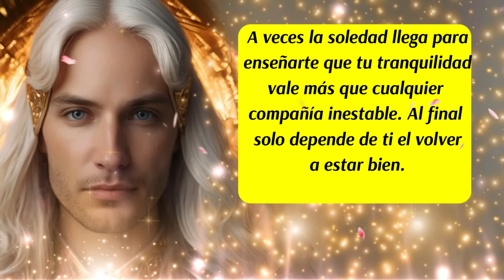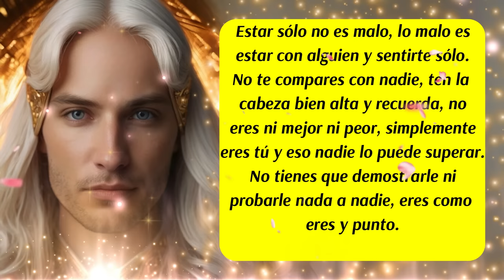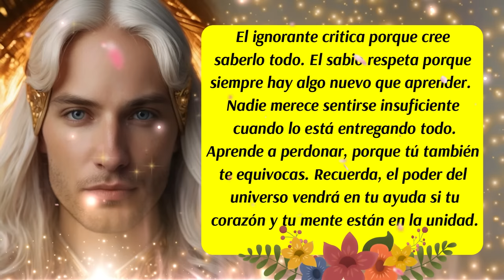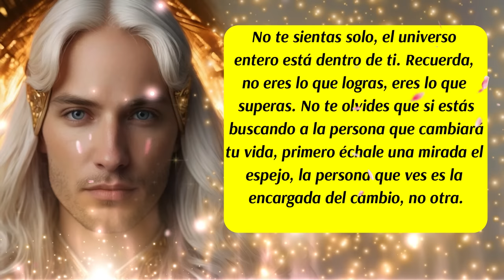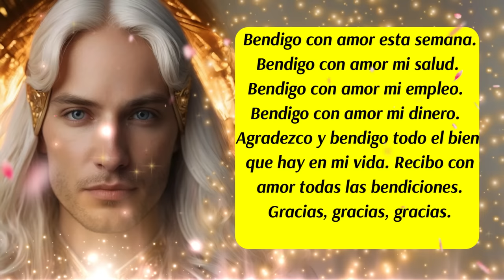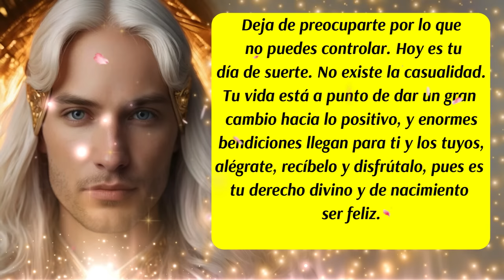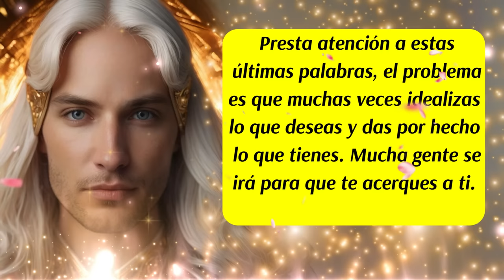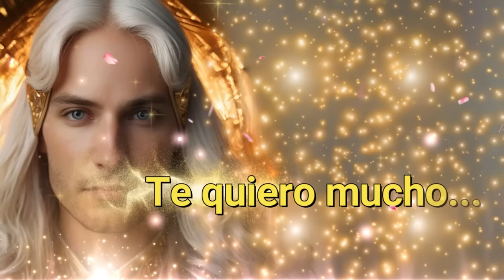💌Siempre fuiste elegido🎯Por eso no te gusta estar rodeado de mucha gente🚨Te tienen miedo🌈ángeles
00:00 Presentación
00:06 Bienvenida
00:16 Inicio del Mensaje de los Ángeles y del Arcángel Metatrón
00:39 Los Ángeles te hablan
01:38 Consejo del día
02:07 Mensaje de las Energías Angelicales
02:56 Mensaje de tus Ángeles Guías
04:15 Decreto del día
05:33 Arcángel Metatrón te habla
06:13 Oración al Arcángel Metatrón
07:02 Código Sagrado
07:34 Mensaje de tus Guías Espirituales
08:26 Mantra Poderoso para buscar Solución inmediata a cualquier Problema
09:05 Los Ángeles te hablan
09:50 Despedida
✅Este canal es para ti y pensado en ti, vive con la absoluta certeza de que aquello que deseas ya existe y está buscando el modo de manifestarse con la asistencia y ayuda de los ángeles, arcángeles, guías espirituales y maestros ascendidos. Que cada día de tu vida cuente desde el amor, la armonía, el equilibrio y la gratitud.
✅ISRC: USUAN1100748
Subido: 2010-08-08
✅Link de la página